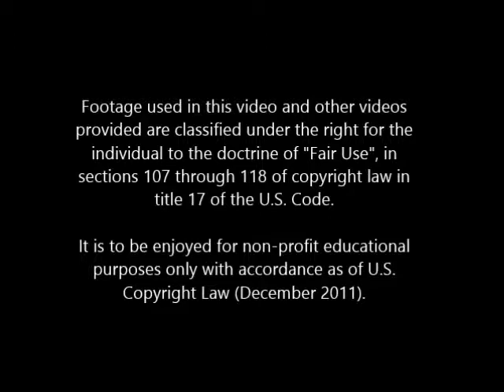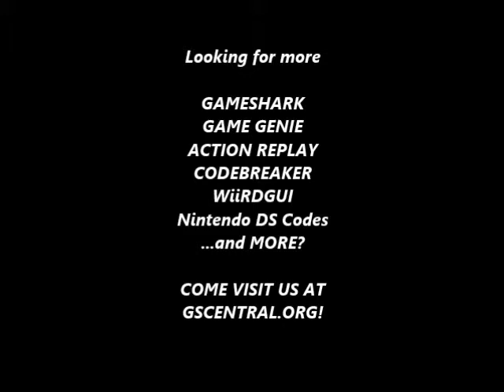GSCentral.org - Huan Le Tao Qi Shu - Smart Mouse (CH) (Unl) (GEN) - Infinite Lives/Continues (GG)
GSCentral.org - Huan Le Tao Qi Shu - Smart Mouse (CH) (Unl) (GEN) - Infinite Lives/Infinite Continues (GG)

Infinite Lives
RELT-A6Y4
By FANAT.

Infinite Continue
AJMA-AA2R
By FANAT.